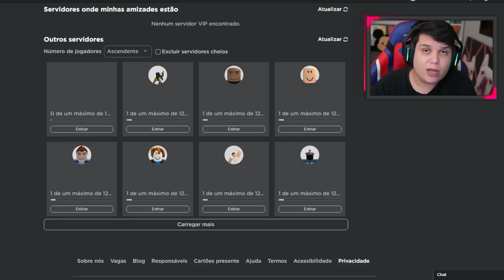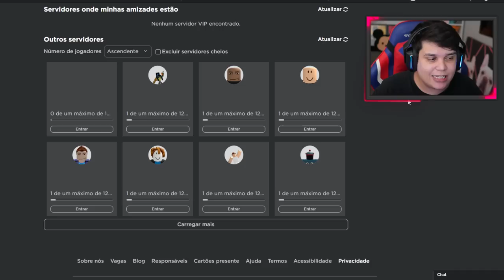O ITEM SECRETO QUE 1% DAS PESSOAS JÁ VIU NO BLOX FRUITS!!